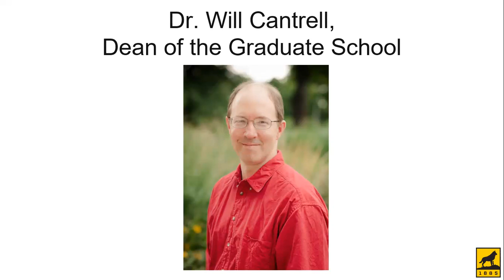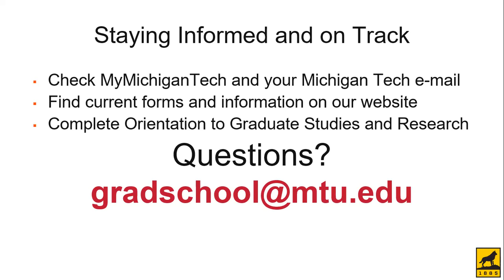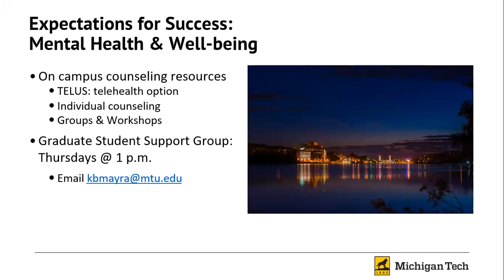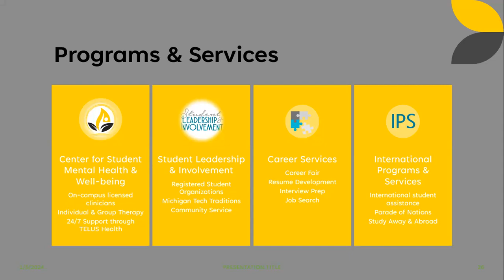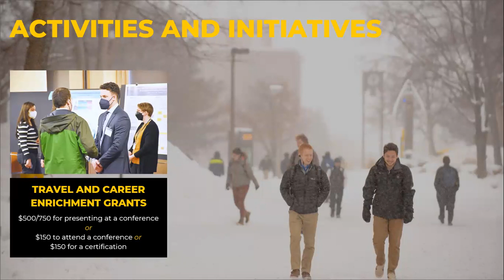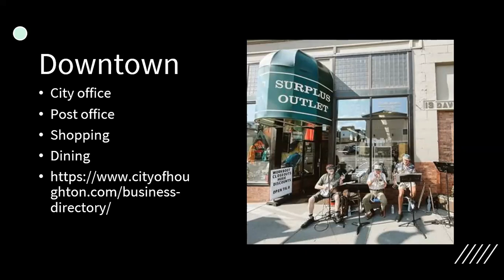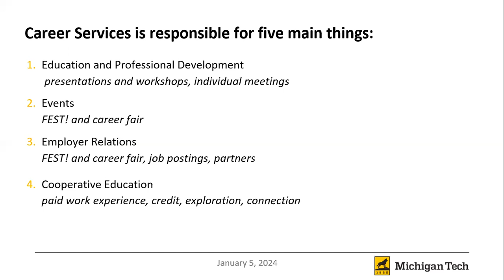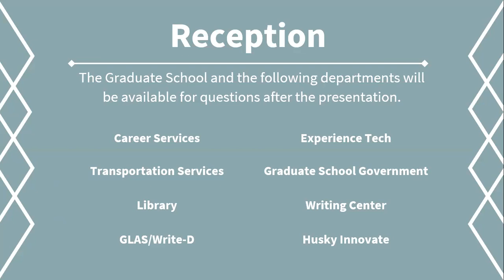Graduate School Welcome - Spring 2024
Welcome session for new graduate students at Michigan Tech.  We will introduce you to the people and policies here to support you in your educational journey.